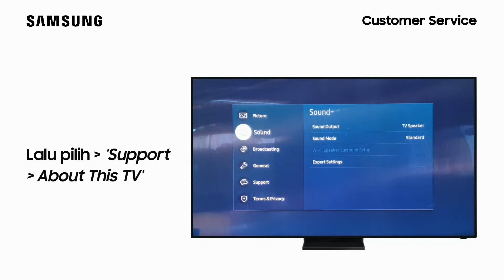Cara Mengetahui Informasi Tentang Smart TV QA75Q950TSKXXD